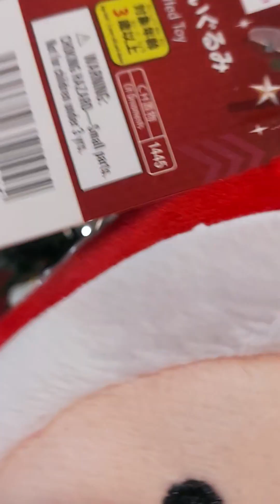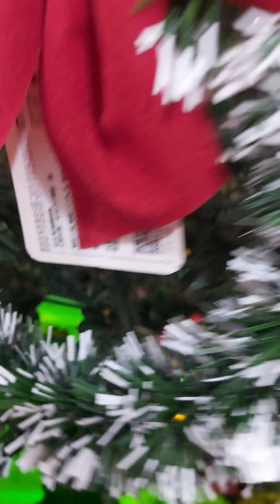Merry Christmas to all faithful and believed in God nothing impossible with us 🙏 ✨ Amen success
prinsisa mistesa kwapa